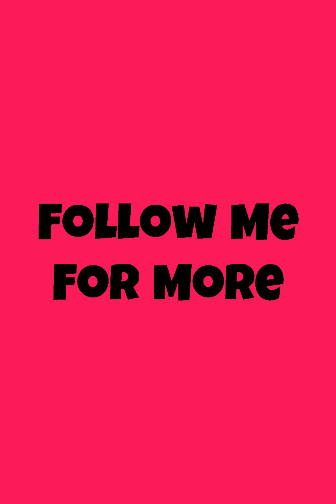SHOCKED-Being accepted in the fitness industry in a bigger body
Join the VIP Dream Big family for an EXCLUSIVE 5 tips to overcome camera shyness. As well as being first to be in the know of new launches, events and so much more!

I hope this video helps you! For those that don't know, my name is Brixenta. I'm a singer/songwriter/musician, as well as an artist and shyness breakthrough/camera confidence coach.

letters and postcards can be sent to:
Brixenta
1211 North Towanda

iPad (2019):

iPhone XR:

Apple headphones:

Ring light:

Flash drive:

Vlogging mount:

Feather wig:

Long grey wig:

Pink and blue wig:

Blond wig:

huge thanks to SFX for the free sound effects!!